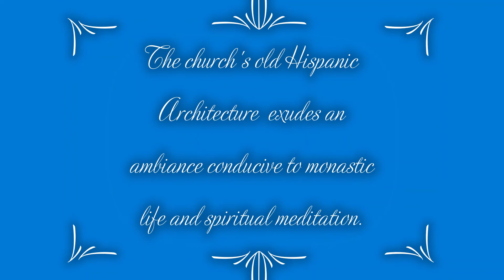Imus Cathedral, summer of 2022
Flower offerings to the Virgin Mary del Amor, Imus Cathedral, 5/2022. The church's old Hispanic Architecture  exudes an ambiance conducive to monastic life and spiritual meditation. It brings back memories of old Imus town.